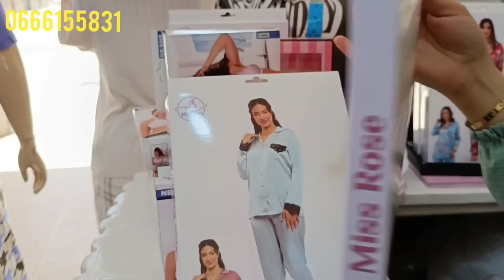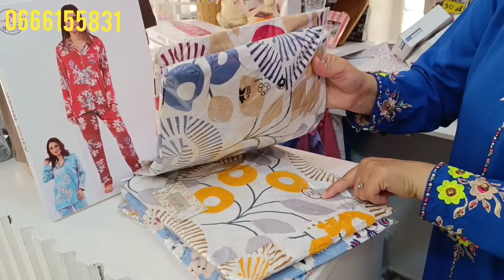التبراع البنات💥Tima Shop أحسن ما كاين بيجاما بثمن واعر🤑 ماركات معروفة🇪🇸 Primark Promod pyjamas#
التبراع البنات💥Tima Chop أحسن ما كاين بيجاما بثمن واعر🤑 ماركات معروفة 🇪🇸